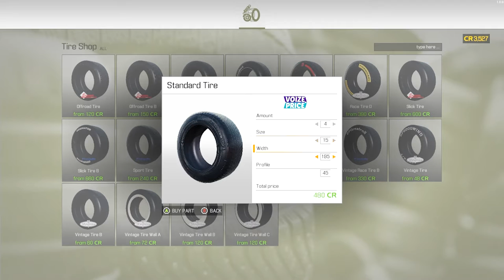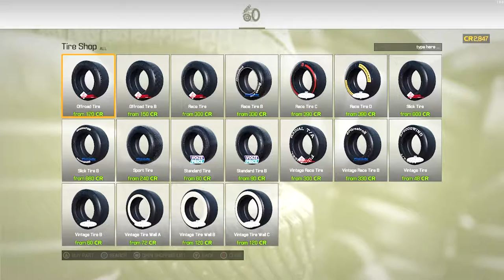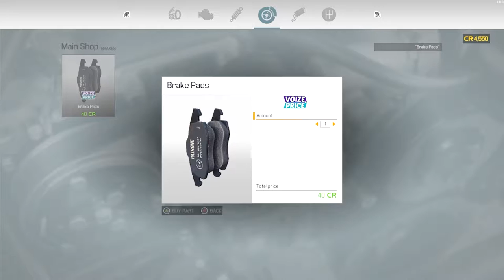🟥CAR MECHANIC SIMULATOR 2021 INDONESIA EPS : 1 || BELAJAR JADI MONTIR!! EXPERT MODE!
Bagi yang mau mabar bareng game apapun, selama itu PC, silakan join DISCORD

Channel ini isinya game aneh-aneh, jadi jangan berharap main game Competitive ataupun yang serius..
mau ikut silakan join Discord..

Thank You for your Attention, happy watching..